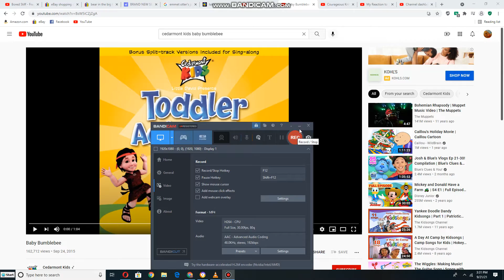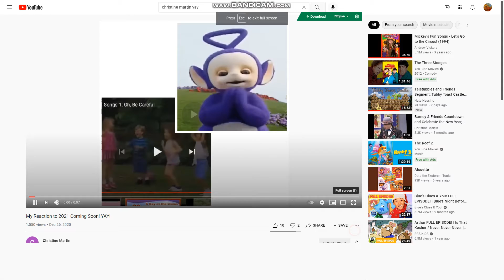Emily and Teddy dancing to Baby Bumblebee for Everyone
This Songs is from Cedarmont Kids